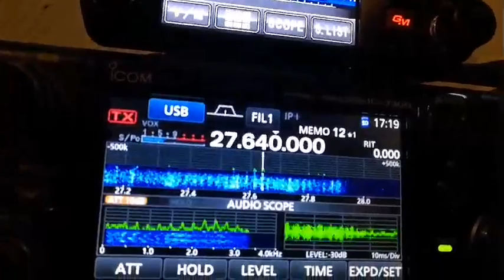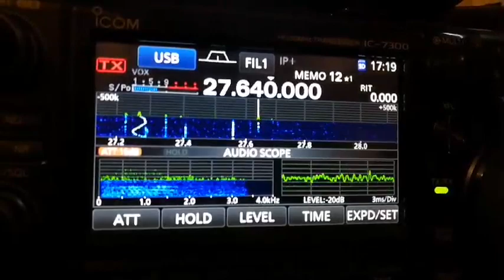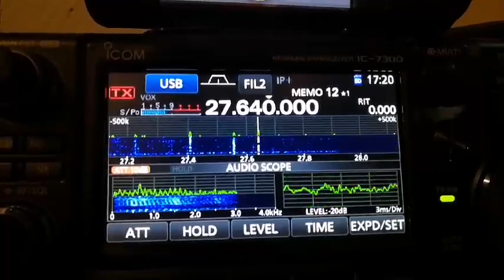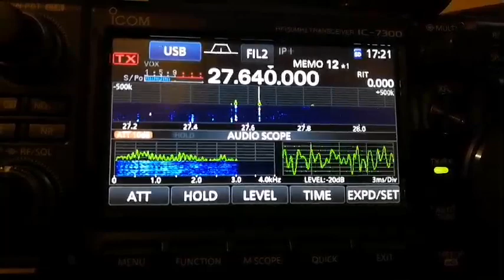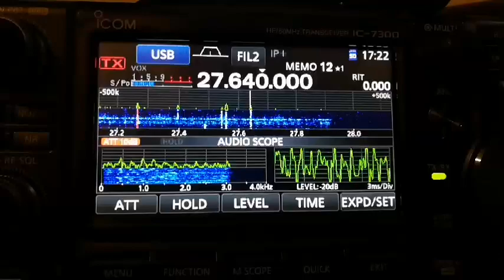14CF17 - 14ED590 Swl 14ED666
14CF17 Frédéric Dep 17
14ED590 Claude Dep59